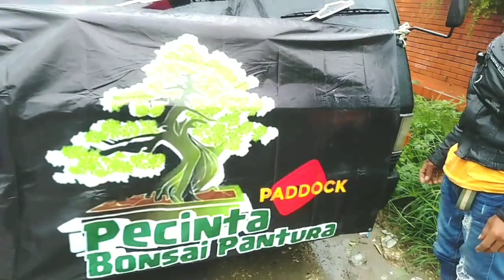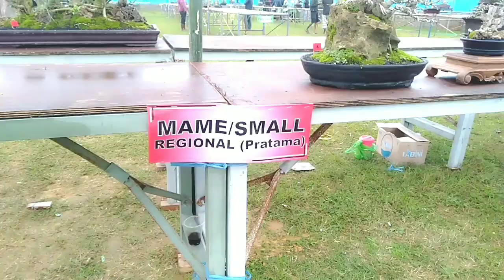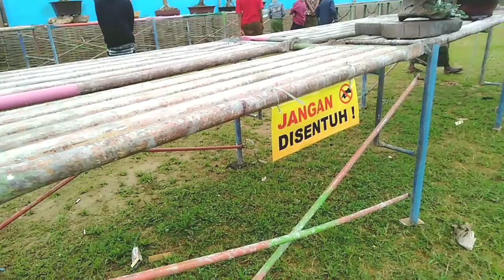PEBONSAI PANTURA DENGAN KOMPAK MELAKUKAN PARTISIPASI PAMERAN BONSAI ORAY, PAMEKASAN, MADURA